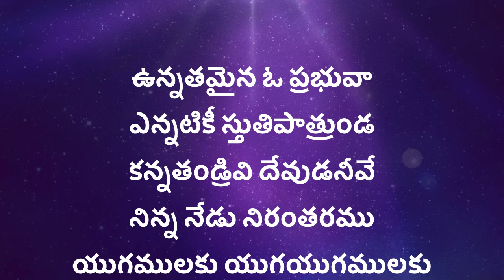Unnatamaina Oh Prabhuvaa | Telugu Christian Song | Beloveds Church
Unnatamaina Oh Prabhuvaa